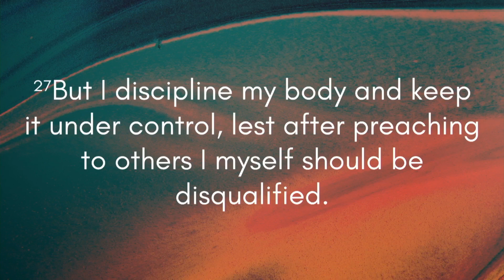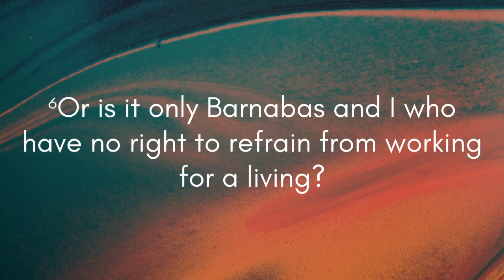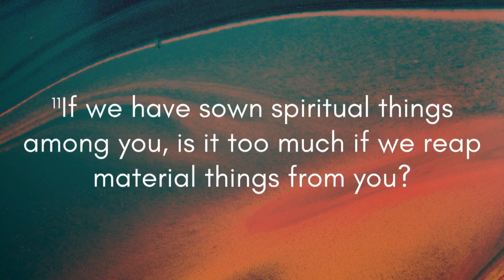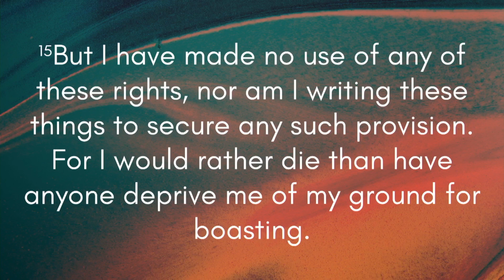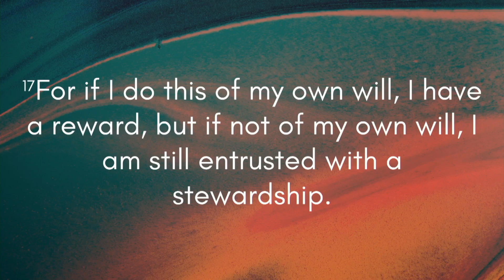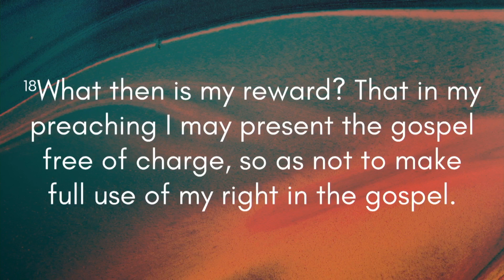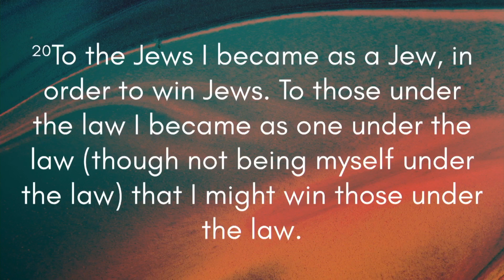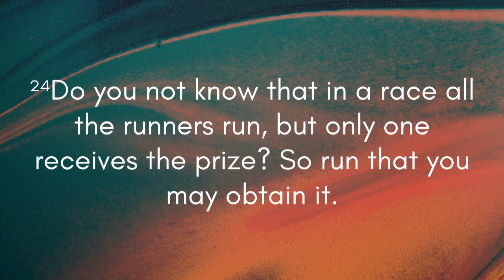1 Corinthians 9:1-27 | Run to Win the Race